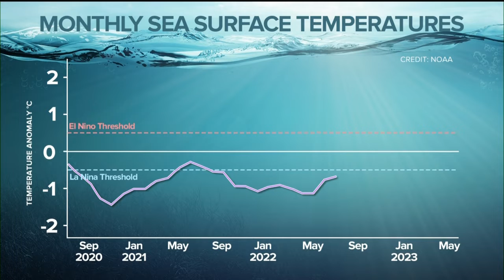A rare three-peat La Nina is expected this winter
A rare triple dip La Nina winter is expected, according to scientists at the Climate Prediction Center (CPC) within the National Oceanic and Atmospheric Administration (NOAA).